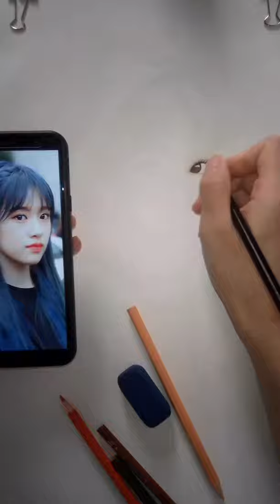İZ*ONE yujin drawing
I drew an idol the same age as me. I hope I did the same.🤭☺️